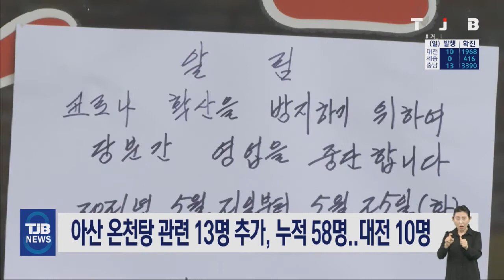[21.05.21] 아산 온천탕 누적 45명, 대전 노래방 확진자들 830명 접촉｜ TJB 대전·충남·세종뉴스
목욕장 시설 관련 확진자가
계속 나오고 있는 아산시가
거리두기 1.5단계를 1.5플러스알파로 강화하고,
목욕장 이용시간을 1시간 이내로 제한했습니다.

아산시 온천탕과
관련해 오늘 아산에서 6명, 천안 3명 등
10명이 확진 판정을 받아 누적확진자는
45명으로 늘었습니다.

대전시는 어제 5명이 감염된 노래방과 관련해 이들이 지난 7일부터 방문한 서구 노래방
17곳의 접촉자 830명을 확인하고, 검사 받을 것을 통보한가운데, 대전에서는 오늘 기존 확진자의 접촉자등 4명이 추가됐습니다.

오늘 검사 받은 400여명은 음성으로
나왔지만, 노래방 종사자를 매개로 n차 감염이
우려되고 있습니다.

대전과 세종, 충남은 거리두기
1.5단계가 다음달 13일까지 3주간 연장되면서
사적 모임 5인 이상 금지는 당분간 유지됩니다.